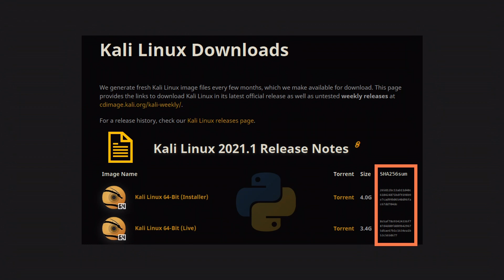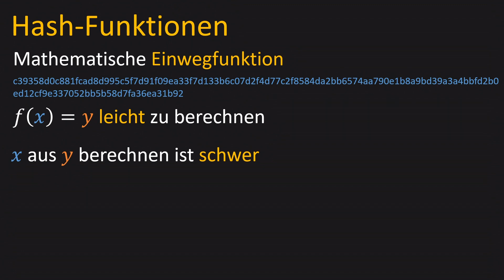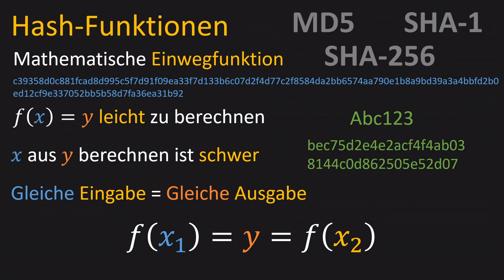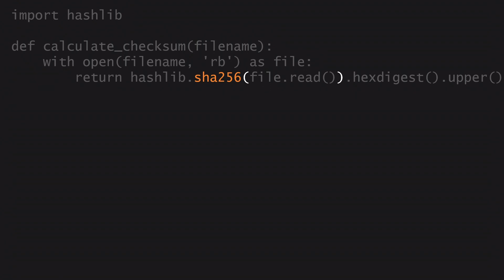Checksumme einer Datei mit Python berechnen (MD5 Hash, SHA-1 Hash und SHA-256 Hash)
Inhalt 📚
Im Bereich der digitalen Forensik müssen u. a. Datenträger vor der eigentlichen Analyse gesichert und eine Kopie angefertigt werden. Nach einer Hausdurchsuchung muss z. B. von einem beschlagnahmten Gerät - dem Asservat - ein Zustand "gesichert" werden, der spätere (freiwillige oder unfreiwillige) Manipulationen erkennbar macht, um den Gegenstand vor Gericht als Beweismittel nicht unbrauchbar zu machen. Um z. B. Dateien auf einem Gerät mit einem fälschungssicheren Fingerabdruck zu versehen, kann man eine sog. Checksumme berechnen. Mit einer solchen Checksumme ist es möglich, die Integrität einer Datei nachzuweisen, d. h. Fremdeinwirkungen von außen auszuschließen. Die Integrität ist übrigens eines der drei bekannten Schutzziele der Informationssicherheit (Stichwort: CIA-Triade). Checksummen findest du bspw. auf Webseiten zum Download bestimmter Software. Wenn du dir z. B. eine Kali-Linux ISO herunterlädst, möchtest du nicht, dass auf dem Weg vom Webserver zu dir eine Manipulation stattfindet, die einen Schaden auf deinem PC verursacht. Nach dem Download kannst du für die ISO-Datei mit dem Python-Programm, das wir in diesem Video gemeinsam schreiben, die Checksumme dieser Datei berechnen und mit dem online zur Verfügung gestellten Wert vergleichen. Sind sie gleich, dann ist die Datei nicht manipuliert oder beschädigt worden. Falls doch, wurde sie auf dem Weg vom Server zu dir (absichtlich oder unabsichtlich, z. B. durch einen Fehler beim Download) verändert.

Einführung: 0:00
Hash-Funktionen: 1:10
Implementierung: 2:44
Beispiel: 3:29
Übungsaufgabe: 3:51
ENDE: 4:01

EQUIPMENT(*)
💻 Mein Laptop